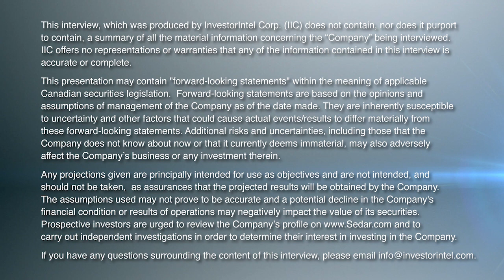Jamie Tuer of Fjordland Provides Updates on its South Voisey’s Bay Deal and Graphite Prospects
In this InvestorIntel interview, Tracy Weslosky talks with Fjordland Exploration Inc.’s (TSXV: FEX) CEO, President, and Director Jamie Tuer about the opportunity for it to focus on its South Voisey's Bay (SVB) nickel project in Labrador now that Ivanhoe Electric (TSX: IE | NYSE American: IE) has dropped its investment agreement.

The SVB project has had $30 to $40 million invested in it over the years and, with nickel in high demand for the batteries in electric vehicles (EVs), Jamie explains how this could be an opportunity for Fjordland to attract a partner that is interested in developing nickel, which he said is “hot right now.”

Jamie also discusses the potential for graphite at their Renzy Nickel Copper project in Quebec. Fjordland has sent some previous drill core sample to SGS Canada’s lab in Lakefield, Ontario for analysis. He mentions the high-quality nature of the graphite mineralization and that it could be suitable for use in lithium-ion batteries for EVs.

To access the full InvestorIntel interview, click here.

About Fjordland Exploration Inc.

Fjordland Exploration Inc. is a mineral exploration company that is focused on the discovery of large-scale economic metal deposits in Canada.

In collaboration with Commander Resources Ltd., Fjordland is exploring the SVB “Pants Lake Intrusive” target which is in a geologic setting analogous to the nearby nickel-cobalt-copper Voisey’s Bay deposit. Fjordland has earned a 75% interest in the project.

Fjordland also owns a 100% interest in the Renzy nickel project located near Maniwaki, Quebec. The project encompasses the former Renzy Mine where, during the period from 1969 to 1972, 716,000 short tons were mined with average grades of 0.70% nickel and 0.72% copper. Fjordland has staked additional claims to increase the size of the project to 530 sq. km.

As well, Fjordland has two copper-gold properties in the Quesnel Trough of central British Columbia, The West Milligan copper-gold project is a joint venture with Northwest Copper Corp. located within 4 km of Centerra’s Mount Milligan copper-gold mine. The 103 sq. km. Witch copper-gold project is located another 35 km west of the Milligan mine.

To know more about Fjordland Exploration Inc., click here.